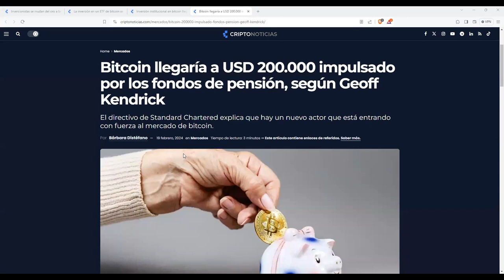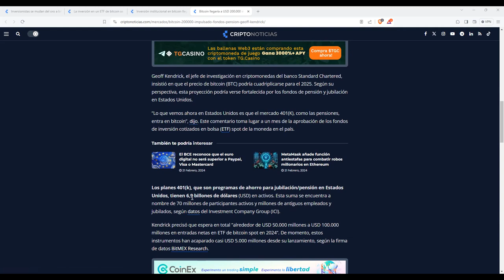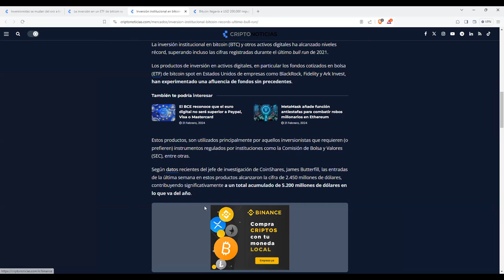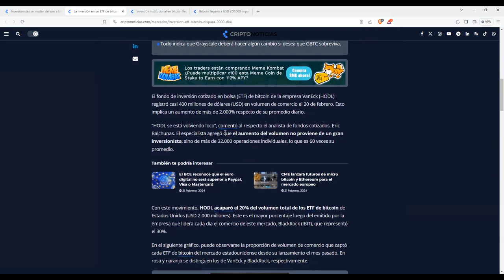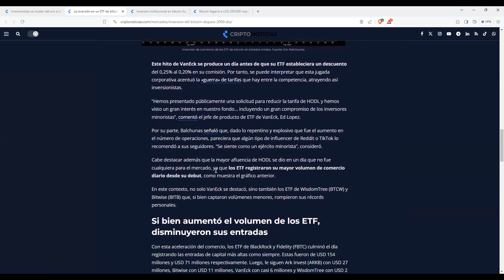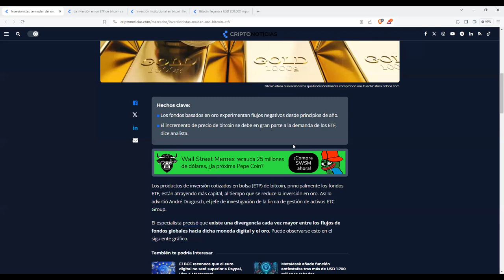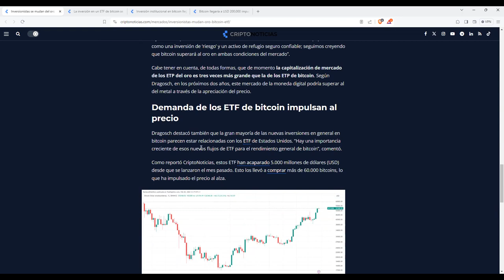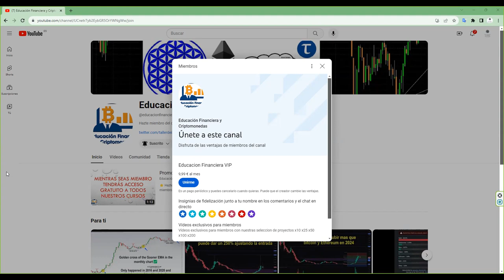Bitcoin la evolución financiera mas rapida de la historia, en 16 años un cambio radical para mal...